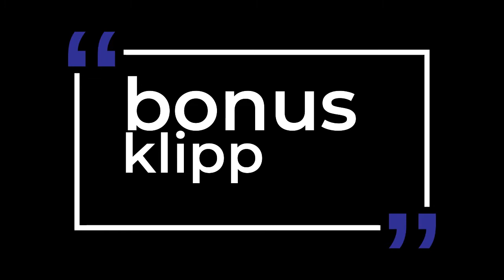Sjøørretfiske i Trønderlag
En kort film av høydepunkter fra en helg i sjøen, på jakt etter blanke store sjøørreter.